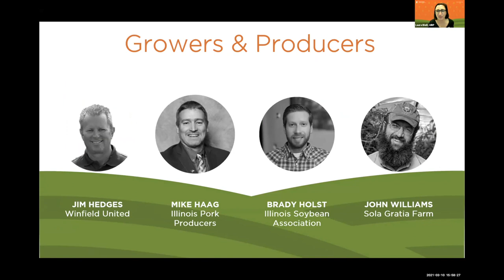AgTech Innovation Summit 2021 | Growers & Producers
On March 10, 2021, Jim Hedges, VP of Seed & Services Marketing at Winfield United, moderated a panel discussion on growers & producers at the 2021 AgTech Innovation Summit.

Panelists:
Mike Haag | Former President, Illinois Pork Producers Association
Brady Holst | At Large Director, Illinois Soybean Association
John Williams | Farm Manager, Sola Gratia Farm